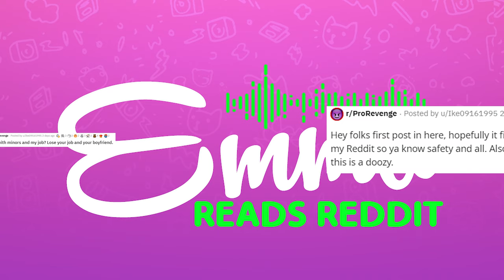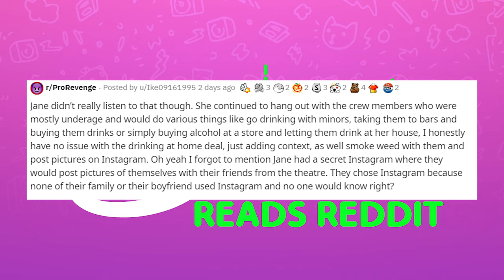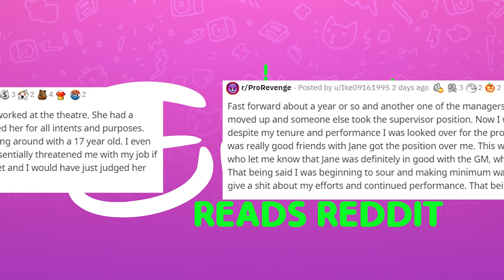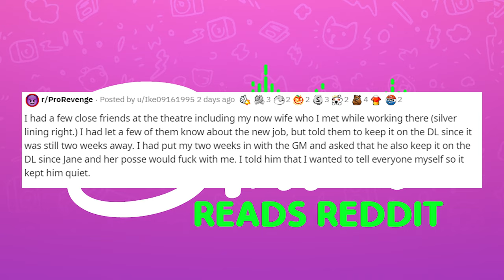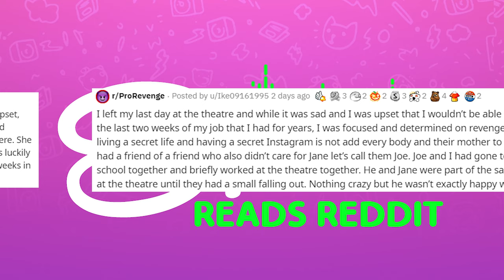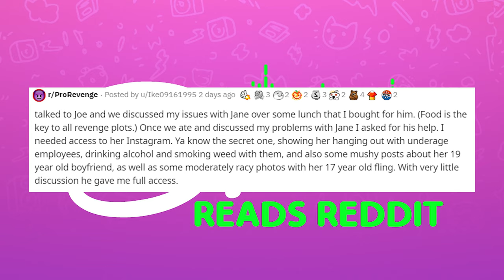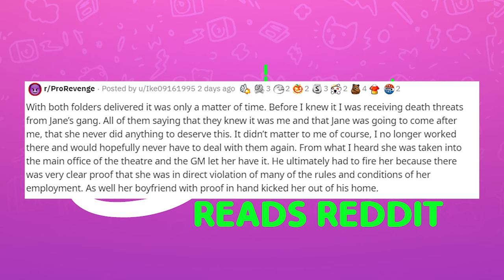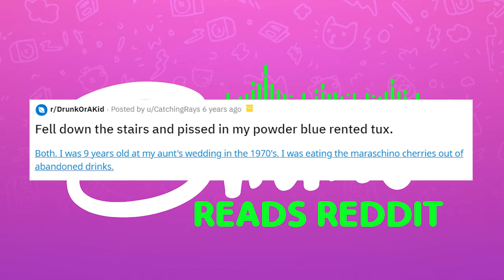r/ProRevenge Mess with Me? I Destroy Your Life!